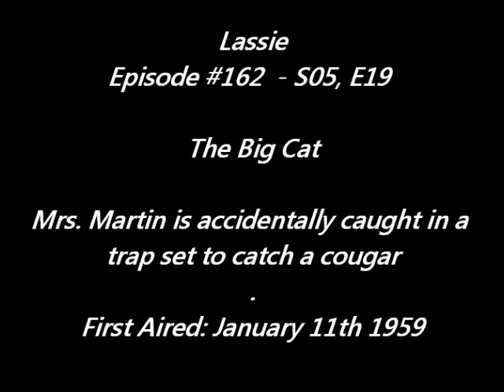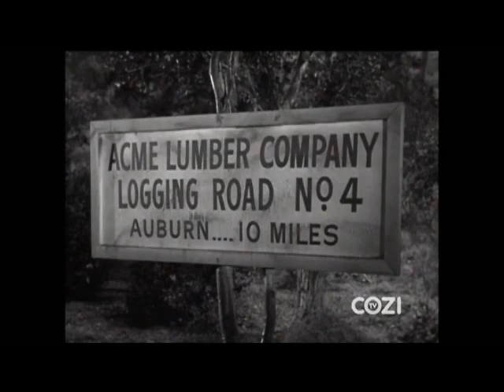Lassie - Episode #162 - "The Big Cat" - Season 5, Ep. 19 - 01/11/1959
When Ruth gets a flat tire during a shortcut route to a Grange dinner, she accidentally steps in a jaw trap set for a local mountain lion. The best part of the episode is when she sends Lassie to get a C-clamp, and Lassie returns with what looks to be a hacksaw but Ruth identifies as a cheese cutter and instructs our smart girl Lassie to go back home and get the correct tool. Of course, our remarkable collie gets it right the second time!

NOTE: While TV tends to play fast and loose with reality, here they really do stretch it. Those deadly jawed clamp "bear traps" were designed to snap shut with enough force to break the leg of any creature unfortunate enough to stumble onto the trap. Had this been real life, Ruth's leg would have been broken at the point of impact and the pain and shock would have probably rendered her unconscious, not just snuggled into her coat looking exasperated at her captive "condition". The scene with the gun was also pretty revealing as shotguns have a kickback when fired. Watching the scene in slow motion was rather interesting to see that June Lockhart closes her eyes during one shot, but keeps them open for the other shot.